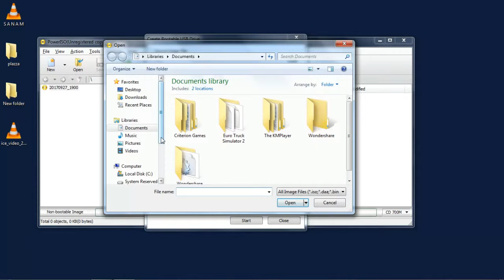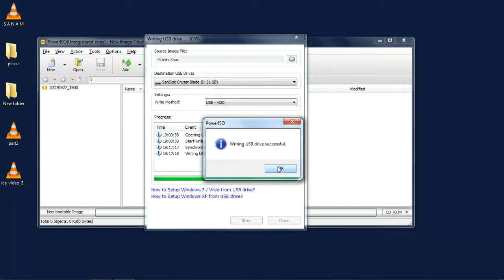How to make a BOOTABLE pendrive BY || Prashant Ardeshana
1 download the power iso

3 run as administrator power ISO

4 now  go to tools and select a CREATE A BOOTABLE USB DRIVE

5 select the iso you can boot

6 then press ok

and start booting process